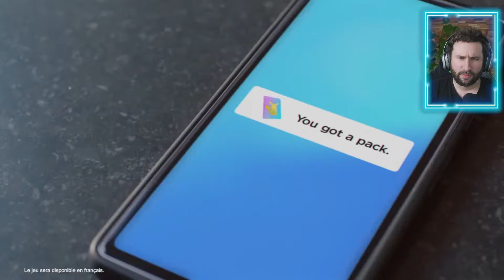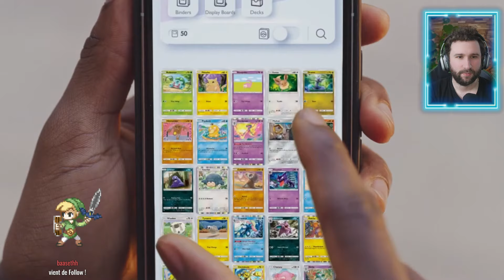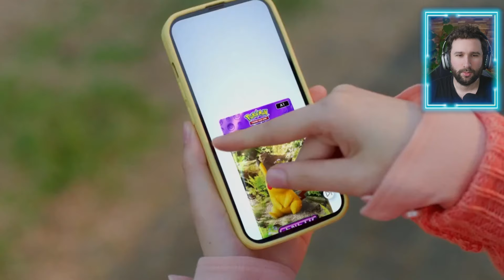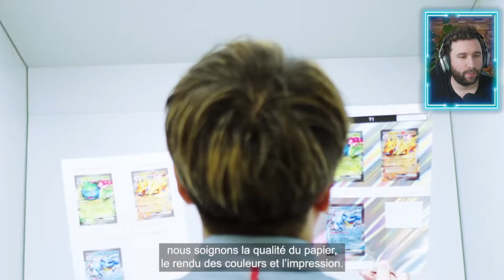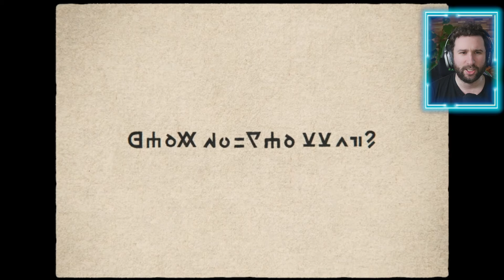POKEMON Z-A enfin RÉVÉLÉ dans le POKEMON PRESENTS 😱